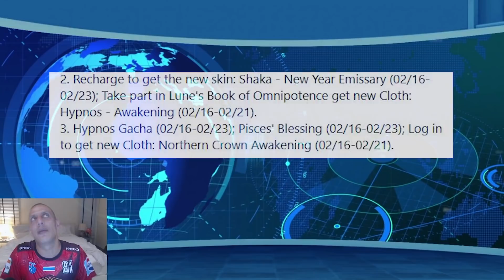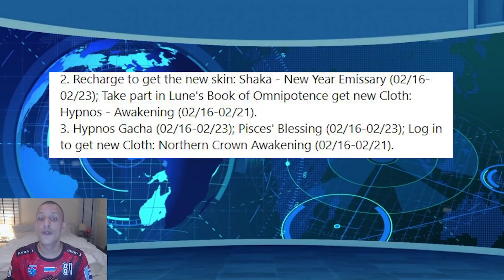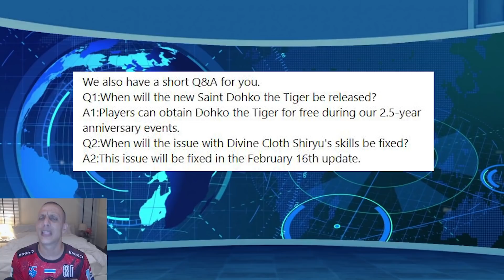Cosmo News #117 - Sukyo next perso / Bannière Fourre tout/ Vos Myth Cloth / Fix Shiryu GC et plus